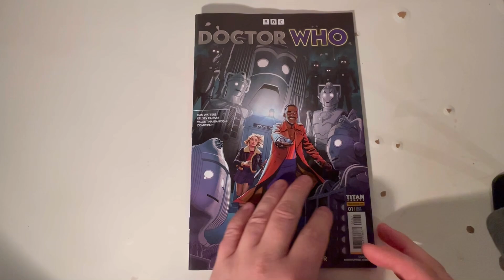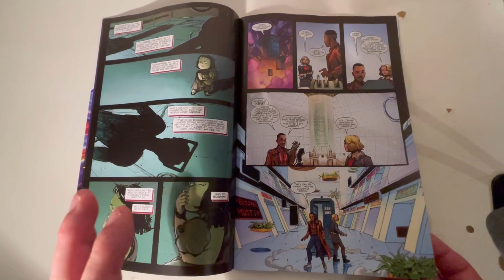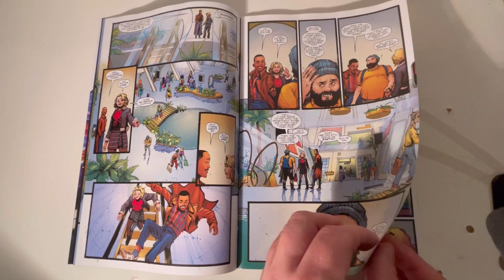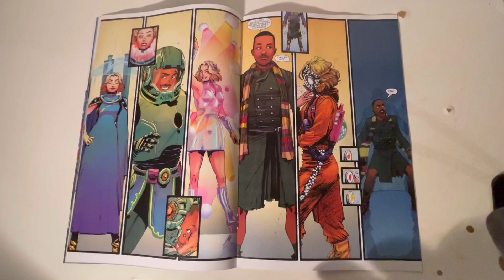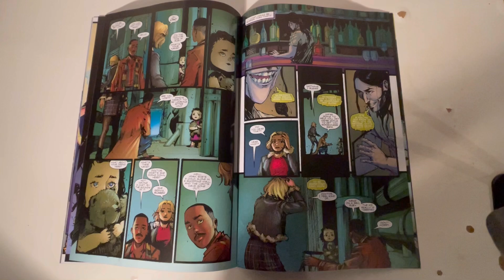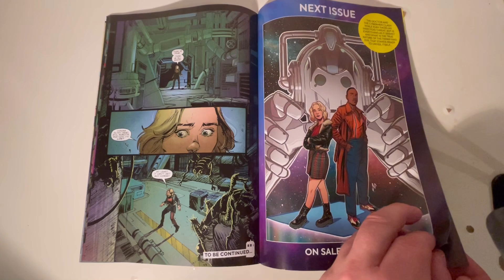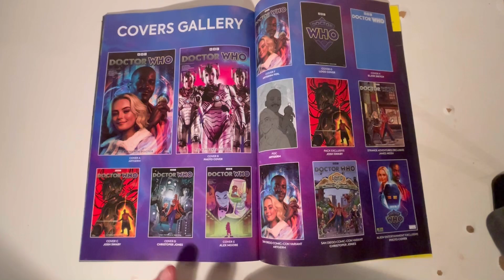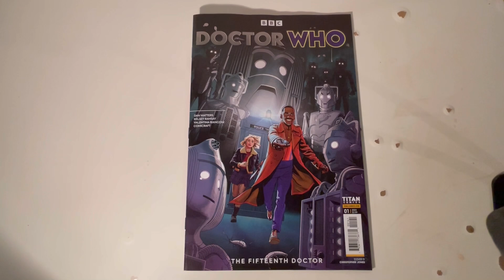Doctor Who The Fifteenth Doctor Issue #1 Comic book Review! By Dan Watters | Titan Comics | BBC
Doctor Who: The Fifteenth Doctor #1 (Cover B Photo Cover)
From: Doctor Who: The Fifteenth Doctor
Universe: Doctor Who
Author: Dan Watters
Artists: Valentina Bianconi, and Kelsey Ramsey
Published by: Titan Comics

Product Description
JOIN THE FIFTEENTH DOCTOR IN A NEW COMIC BOOK ADVENTURE!

The FIFTEENTH DOCTOR and RUBY SUNDAY have followed a mysterious signal to a shopping mall in the last days of Earth. It’s sure to be a trap, but to find the source, The Doctor must face his greatest fears…